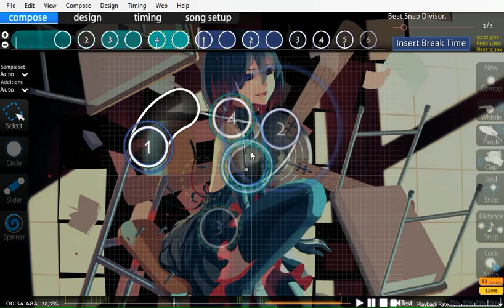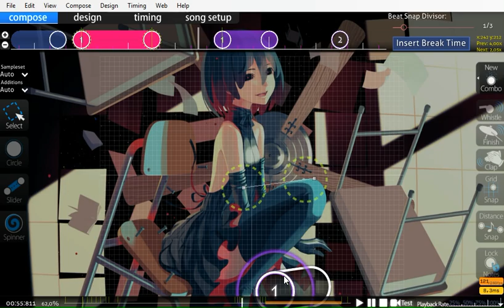osu!mapping: Hailie + Live Mapping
XDDDDDDDDDDDDDDDD